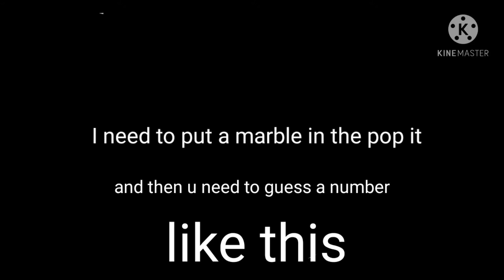plz comment and play with me with this popit